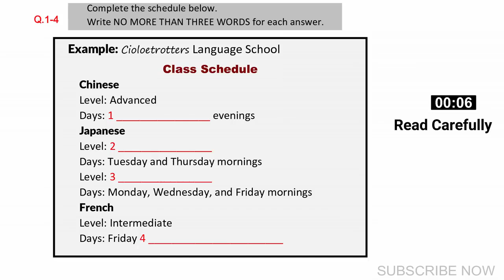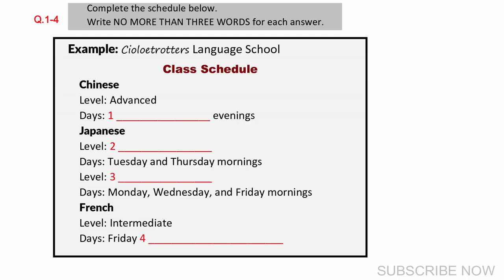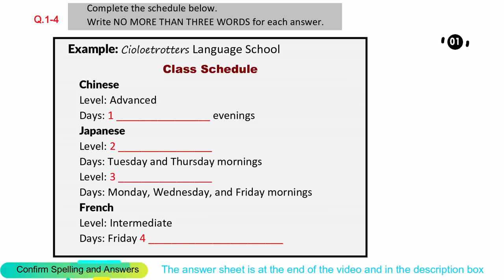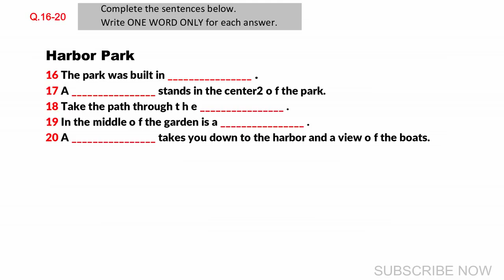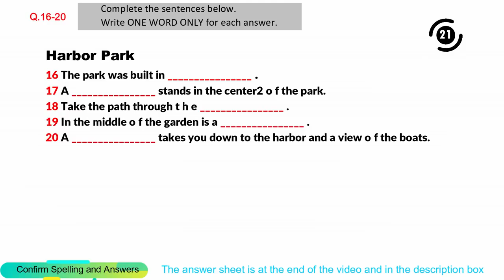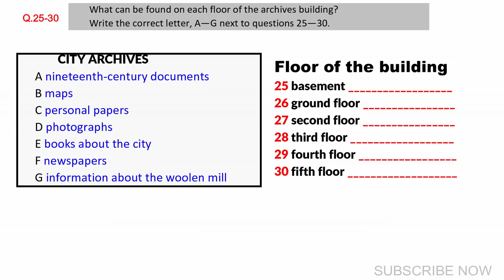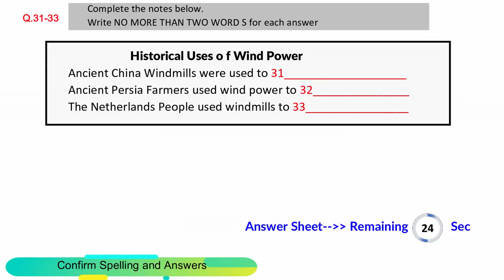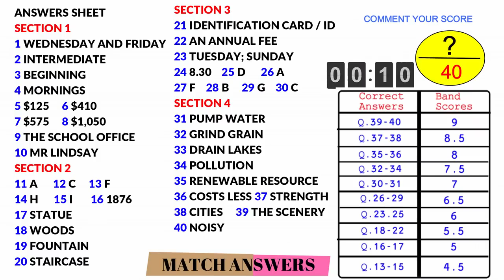Prediction Listening for Upcoming IELTS Exam | Practice Test | Achieve 8+ Bands (Class Schedule)